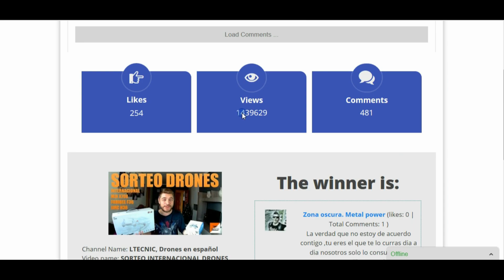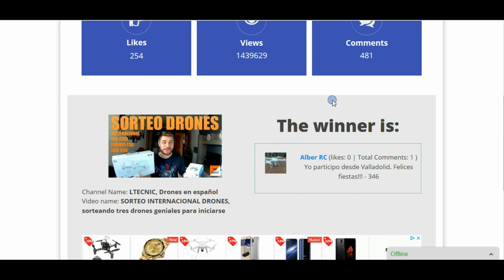RESULTADO SORTEO INTERNACIONAL DRONES PARA NAVIDAD LTECNIC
Pues vamos con este sorteo de drones, un sorteo con tres ganadores a los cuales enhorabuena y los demás no desesperéis por que en breve nuevo sorteo en Ltecnic, un canal dedicado al mundo de los drones y tecnología china para todos.
Hoy os traigo dos ofertas super interesantes en Dji, consigue tu mavic o tu spark a precios muy buenos
usando este código descuento en el mavic dbf6c6 y este en el spark ed7d9c